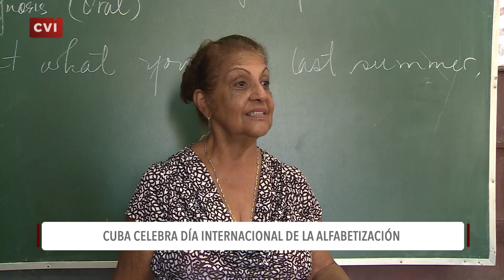Cuba celebra Día Internacional de la Alfabetización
El Día Internacional de la Alfabetización es celebrado, desde 1967 cada 8 de septiembre. Este año, la conmemoración tiene como lema "Promover la educación multilingüe: La alfabetización para el entendimiento mutuo y la paz".
La festividad se llevará a cabo de forma presencial y virtual a nivel mundial, regional, nacional y local los días 9 y 10 de septiembre de 2024 en Yaundé, Camerún.